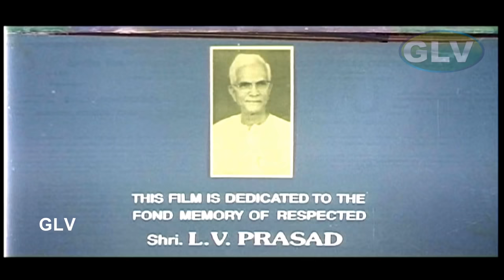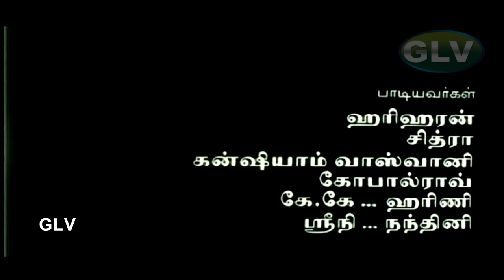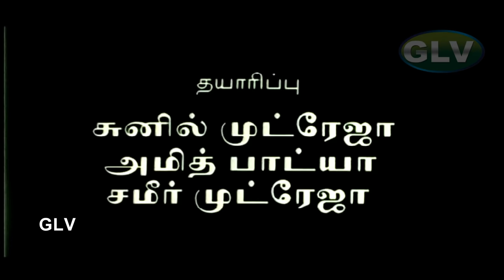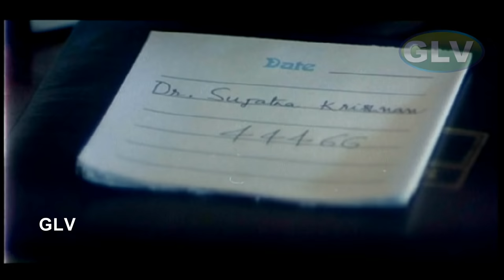Uyirodu Uyiraga Tamil Full Movie | Ajith Kumar,Richa Ahuja | Vidyasagar | Sushma Ahuja Full HD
Uyirodu Uyiraga Tamil Full Movie  | Ajith Kumar,Richa Ahuja | Vidyasagar | Sushma Ahuja Full HD Video
Uyirodu Uyiraga super hit tamil songs
Starring:Ajith Kumar,Richa Ahuja,Sarath Babu,Srividya
Directed by:Sushma Ahuja
Cinematography:K.Aravind
Edited by:A.Sreekar Prasad
Release date:21 November 1998